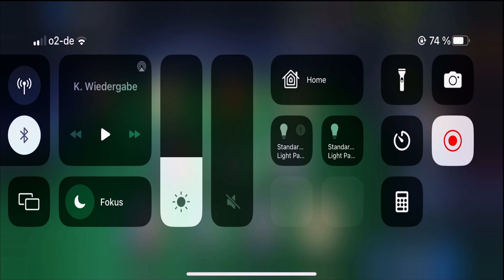OMG !! 105er GERRARD PACK ESKALATION !! 😱🔥 FIFA MOBILE 22 #244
► Gerrard Pack Opening! FIFA Mobile PacksTrader Gaming Lets Play FIFA Mobile 22 Folge 244 deutsch german ✘Twitch PacksUnited ✘Letzte 20 Uhr Folge ✘VIP werden

euer PacksTrader